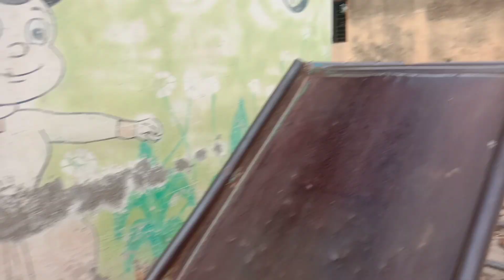निजाम काळात बांधलेली आताची जि.परिषद शाळा चकलांबा || Vaishali Rokade vlogs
Beed